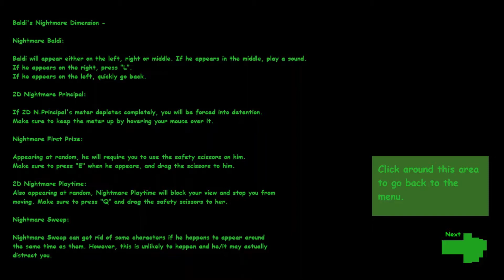Baldi's Basics in Nightmares (Part 1) || BALDI IS A NIGHTMARE NOW?!!!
Baldi and his students and staff are now nightmares and now I'll have to survive against them as they'll try to kill me before 300 seconds is up.